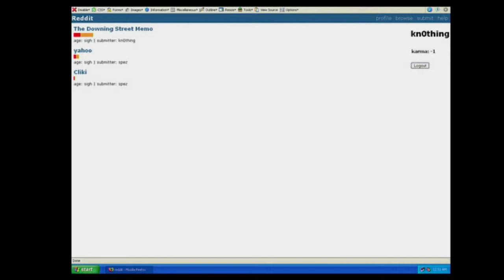Alexis Ohanian - Lagom is not enough - The Conference 2013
Alexis Ohanian is an entrepreneur and investor from Brooklyn, NY, best known as the co-founder of the social news site reddit.With a proven record of making something people love as the model for success, he will come to The Conference to talk about the importance of giving a damn about the people who are about to use and consume what you create.- See more